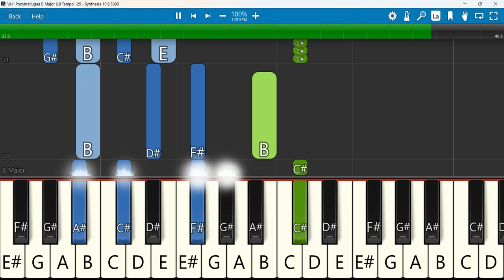Velli Pooyinatlugaa Keyboard Notes B Major 6/8 Goan Pop Tempo 129 | Anita Kingsly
Velli Pooyinatlugaa | Anita Kingsly
 Keyboard Notes